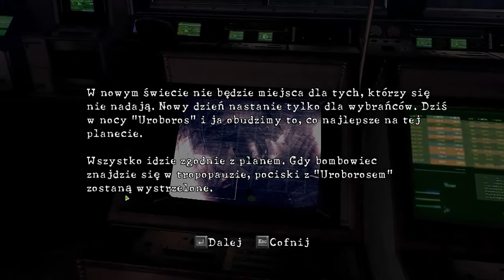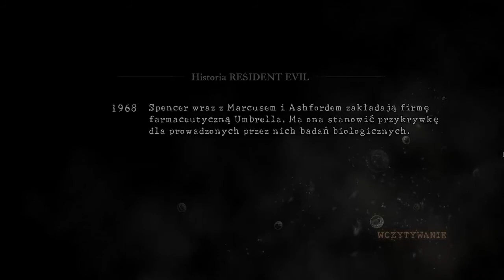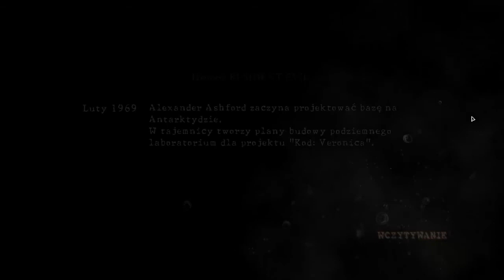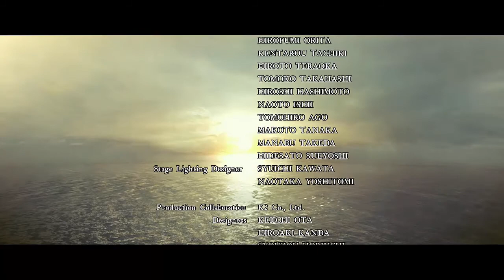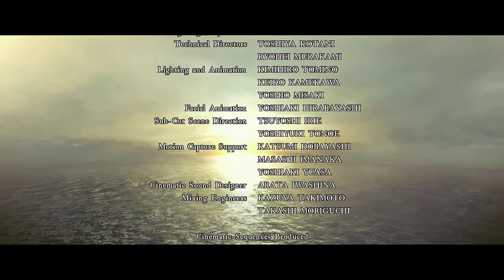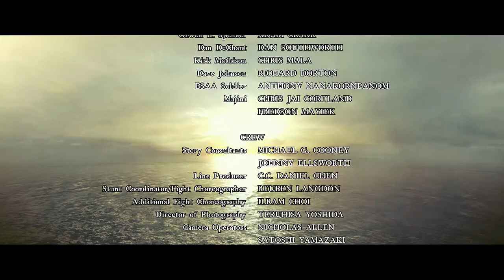Zagrajmy w Resident Evil 5 011 Koniec tego dobrego